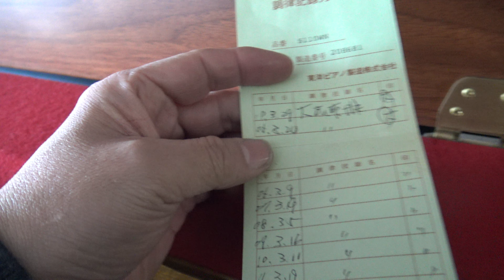スタインリヒ S110Wn大阪府にお嫁入り！ ぴあの屋ドットコム